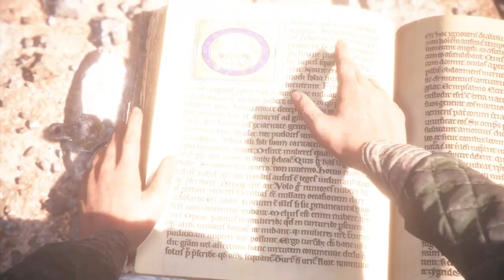【老頭】吸毒教父吸起來~~ P8 瘟疫傳說:無罪 A Plague Tale: Innocence